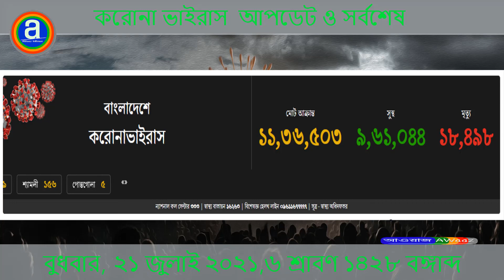করোনাভাইরাস আপডেট ও সর্বশেষ খবর || বুধবার, ২১ জুলাই ২০২১,৬ শ্রাবণ ১৪২৮ বঙ্গাব্দ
করোনাভাইরাস আপডেট ও সর্বশেষ খবর ||
বুধবার, ২১ জুলাই ২০২১,৬ শ্রাবণ ১৪২৮ বঙ্গাব্দ ||